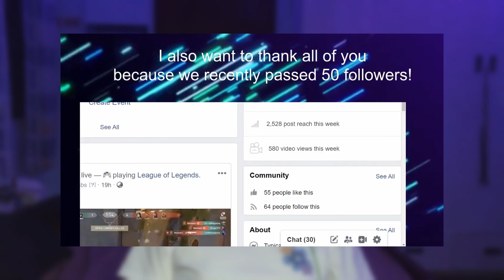My last ever youtube video (for now)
thanks for the experience everyone i love all of you mwa mwa

MAYDAY - TheFatRat ft. Laura Brehn

if you're reading this, you deserve a virtual hug!

brap brap brap brap stutututututu